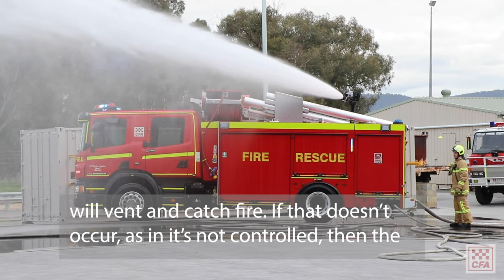VEMTC Open Day